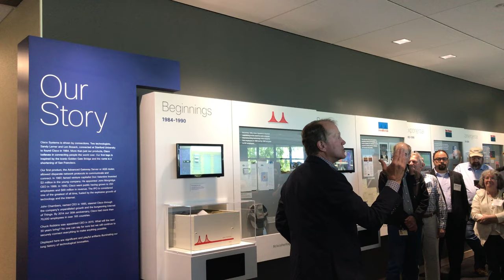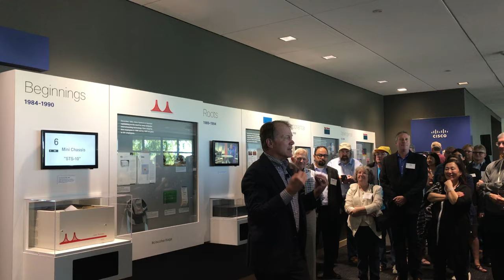Cisco Heritage Celebration with John Chambers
Honoring our past, building our future.